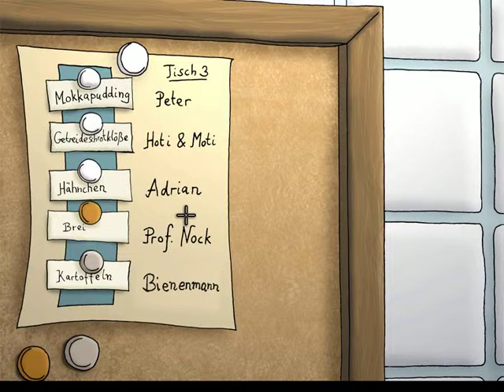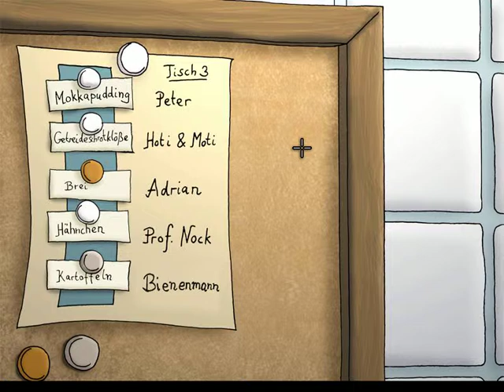Lets Play Edna bricht aus - Freiheit (deutsch) part18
Wir befreien Hoti und Moti aus der Kantine mit einer Essensschlacht. Werden sie den Ersatzreifen einsetzen können? Wird das reichen, aus der Anstalt zu entkommen?